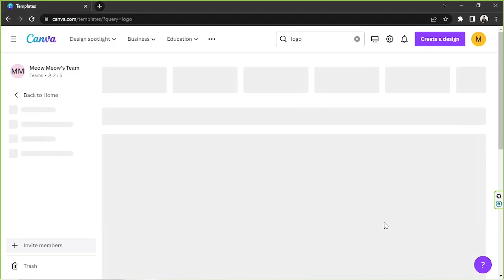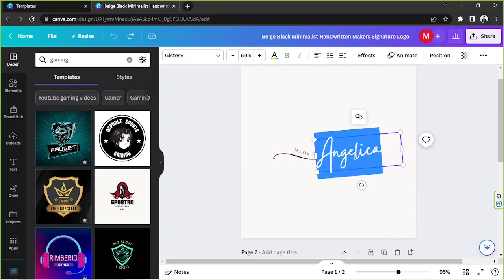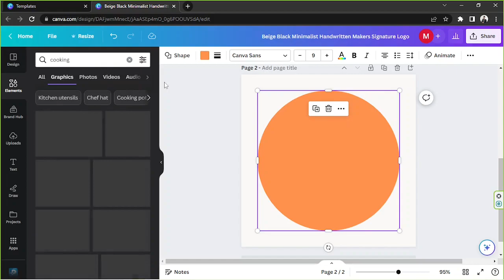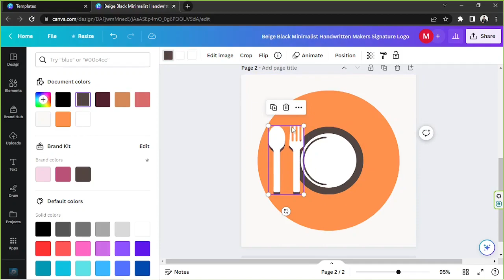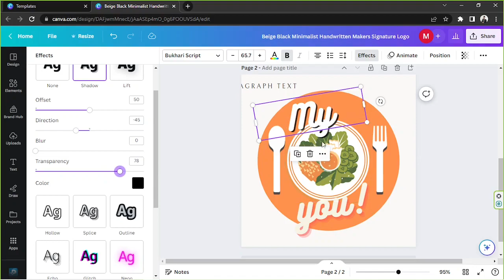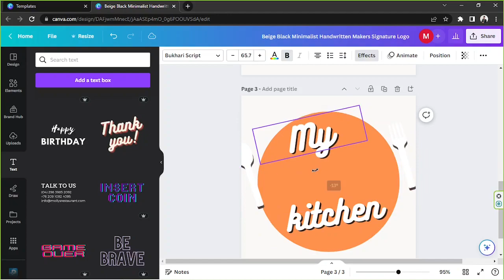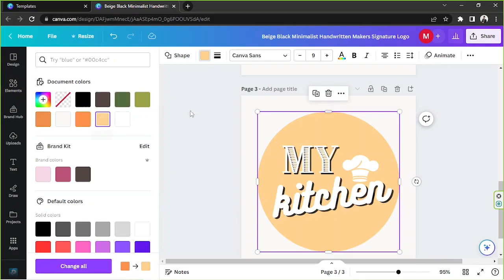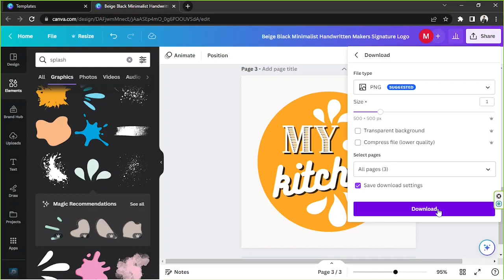How To Use Canva For YouTube Logo on A PC | Quick and Easy Tutorial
Learn how to use Canva on your PC to design an outstanding YouTube logo. Follow this quick and easy tutorial to create a unique and visually appealing logo that represents your channel's identity.